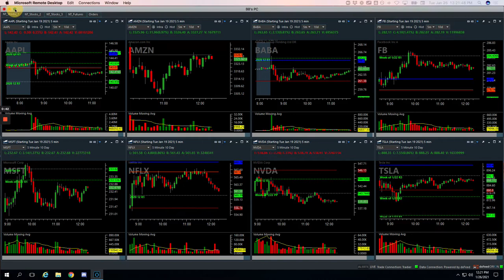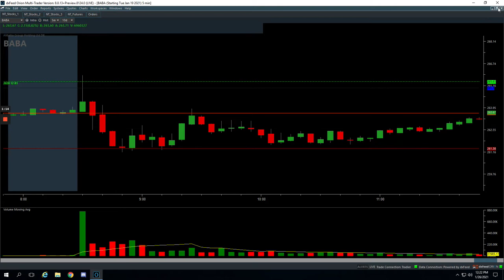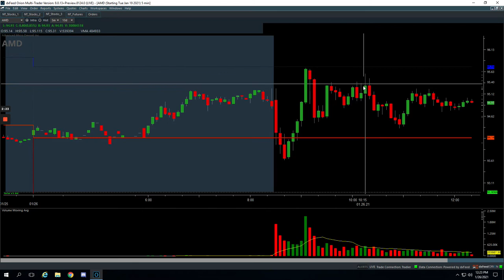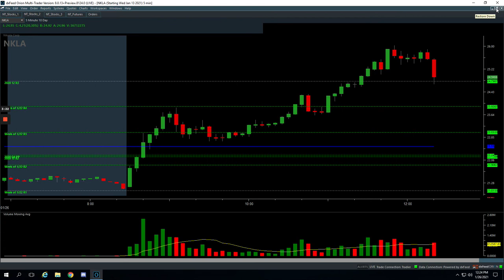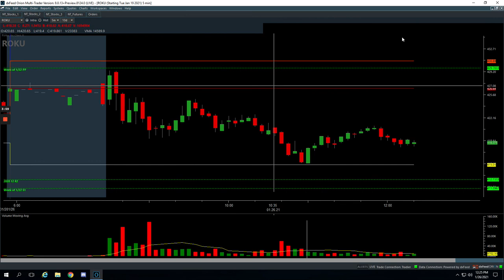Day Trading Recap: 01-26-21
👉 Biggest winner - AAPL

YouTube.com/navigationtrading
Facebook.com/navigationtrading